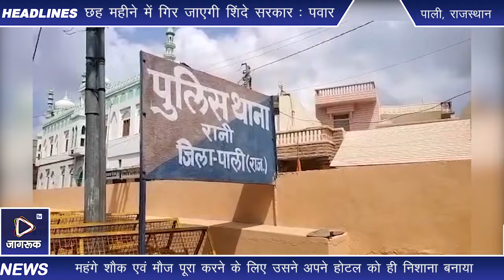पाली : होटल माजीसा में नकबजनी की वारदात का पुलिस ने किया पर्दाफाश।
जिला पुलिस अधीक्षक डॉक्टर गगनदीप सिंगला  के निर्देश से जिले में चोरियों नकबजनी  की वारदात के खुलासे के लिए चलाए जा रहे अभियान के तहत रानी थाना क्षेत्र के सोमेशर गांव में एक होटल  माजीसा में हुई लाखों रुपए के जेवरात चोरी नकबजनी की वारदात का पुलिस ने पर्दाफाश किया ।

जिला पुलिस अधीक्षक के निर्देश से रानी थाना अधिकारी हिंगलाज दान द्वारा होटल माजीसा में चोरी की वारदात का मुख्य आरोपी सुमेरपुर के खिवाँदी  ग्राम निवासी एक अभियुक्त को गिरफ्तार किया

 पुलिस ने मीडिया को जानकारी देते हुए बताया कि उक्त शातिर चोर होटल में ही काम करने वाला नौकर ही निकला,

 महंगे शौक एवं मौज पूरा करने के लिए उसने अपने होटल को ही निशाना बना लाखों रुपए के गहने और जेवरात चुराकर फरार हो गया

पुलिस द्वारा गहन अनुसंधान आसपास सीसीटीवी फुटेज ओर मुखबिर की सूचना पर अभियुक्त को गिरफ्तार किया।

पुलिस गिरफ्तार अभियुक्त से पूछताछ कर चोरी किए हुए माल की बरामदगी के प्रयास में जुटी है